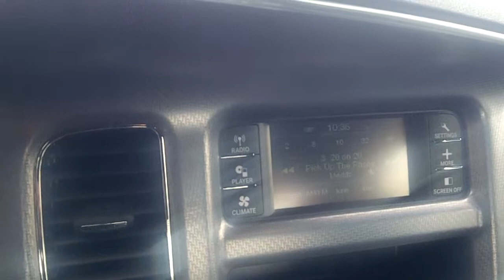2012 Dodge Charger walk around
2012 Dodge Charger walk around